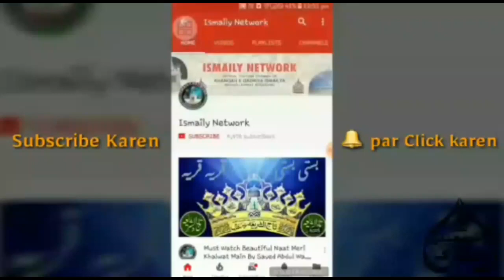Urs e Ismaily 2018 | Track 04 | Shahzad e Huzoor Gulzar e Millat Huzoor Sayyed Karam Habib Wasti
8-9 November 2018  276thUrs e Ismaily at Khanqah e Qadriya Ismailiya Masauli Shareef Barabanki

By:-
Shahzada e Huzoor Gulzar_E_Millat Huzoor SayyedKaramHabibWastiQadri Razzaqi Zaid ul Hussaini Almaroof Huzoor SayyedMiyan Shah Sahab Qiblah

Day :- 02